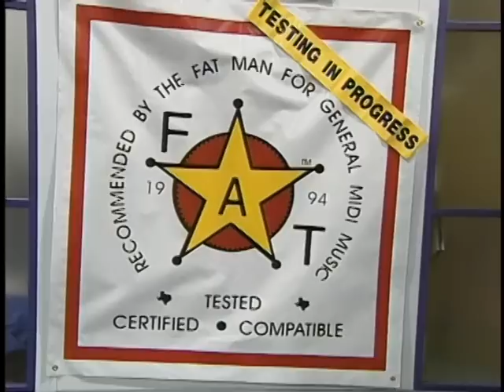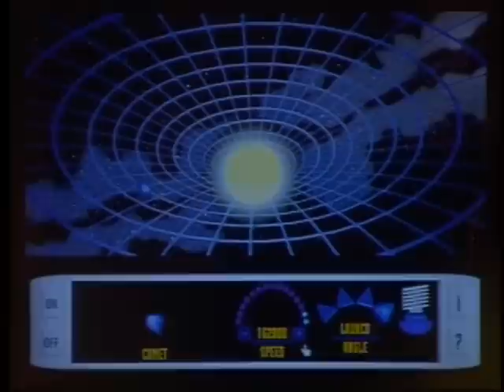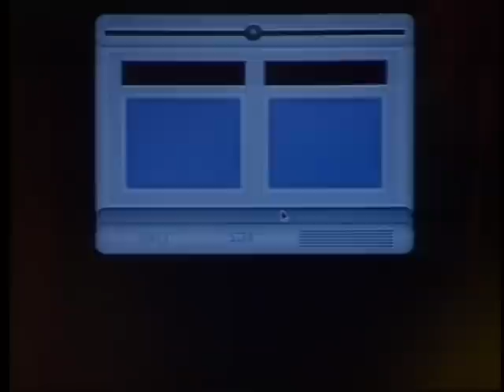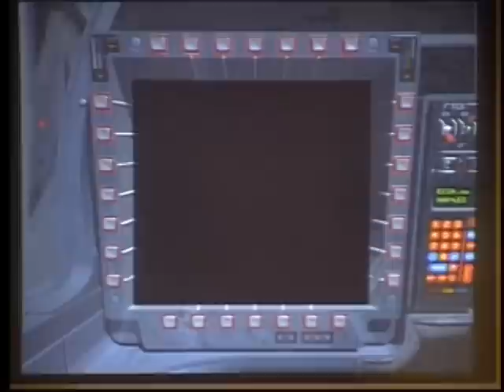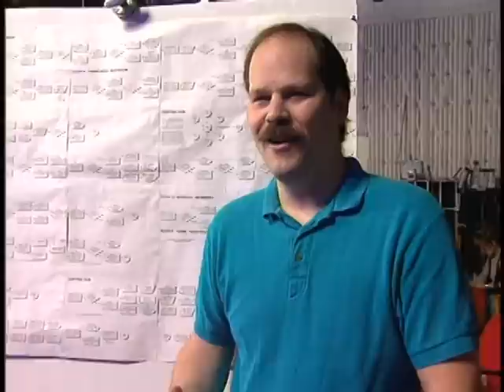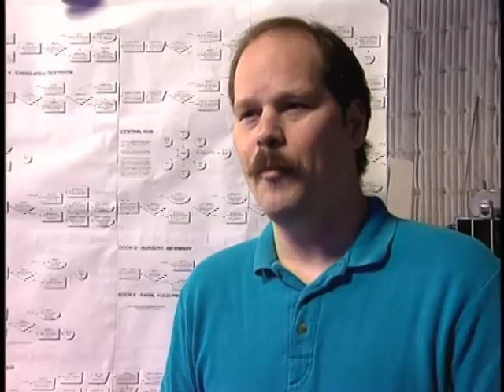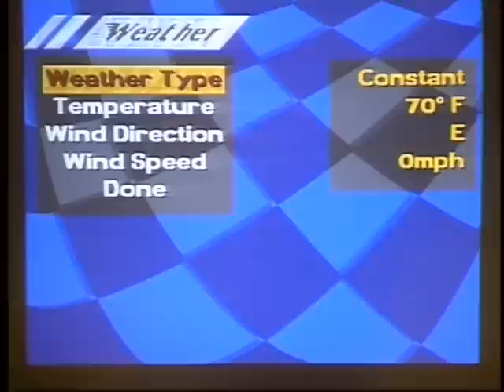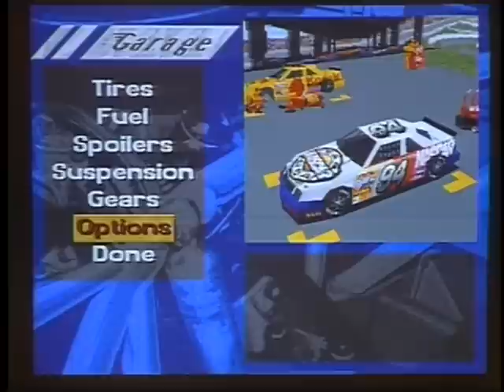The Computer Chronicles - Greatest Computer Games (1995)